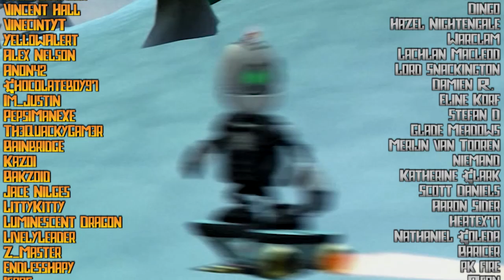VG Myths - Can You Beat Ratchet & Clank: Up Your Arsenal With Only The Wrench?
In this episode, we document a challenge run in which we deliberately defy the game's subtitle.

I often stream games, including VG Myths runs, on my Twitch channel. If you'd like to join the funtimes, check in

*Media Sources*
Ratchet & Clank: Up Your Arsenal (PS3), Music from KH Insider